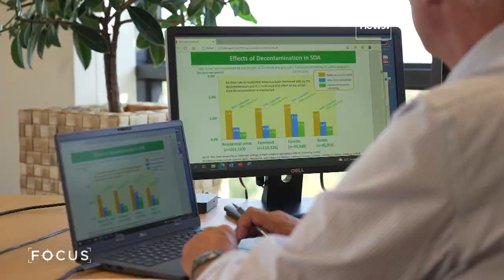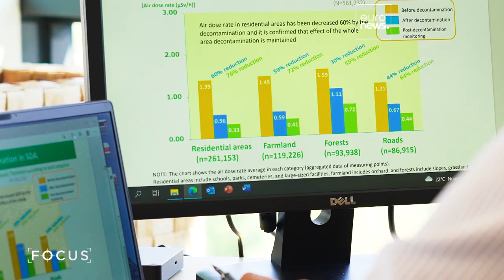Rejet des eaux traitées en mer : la vie reprend son cours à Fukushima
Onze ans après la catastrophe nucléaire de Fukushima, les habitants de la région se préparent à une nouvelle étape : le Japon va bientôt rejeter en mer, les eaux traitées. Nous sommes allés à leur rencontre pour voir ce qui est en jeu.